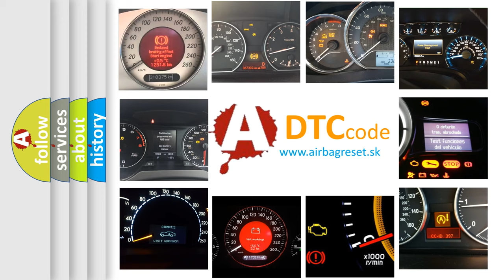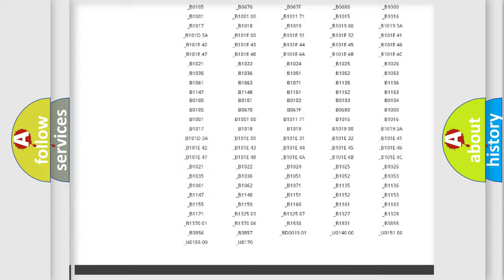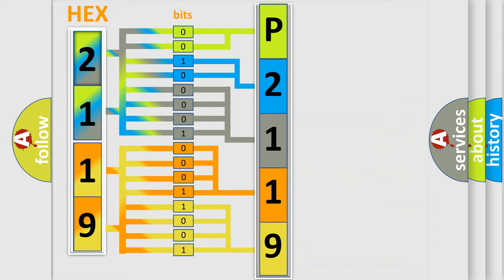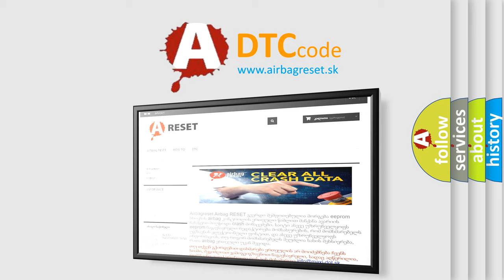DTC Hyundai P2119 Short Explanation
Contents:
0:21 Basic DTC analysis according to OBD2 protocol standard.
1:48 Insight into programming
2:58 A diagnostically understandable description of the Diagnostic Trouble Code
3:05 Basic error definition

Make:
Hyundai
Code:
P2119
Definition:
RR Inner Sonar Sensor Harness
Description:
Rear sonar sensor RH inner harness malfunction.
Cause:
Check harness for open or short.Replace sonar sensor.